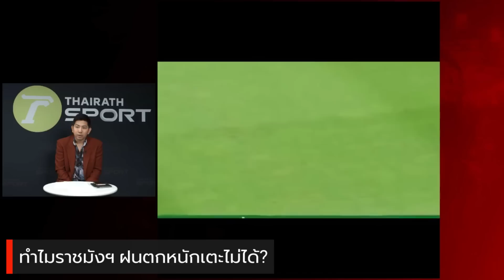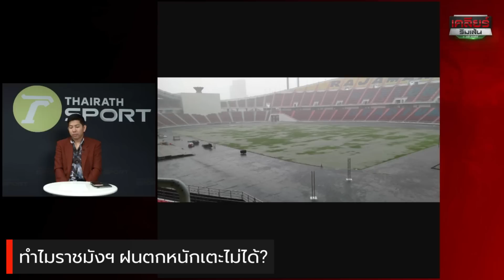ทำไมราชมังฯ ฝนตกหนักเตะไม่ได้ ? | เคลียร์ริมเส้น EP.80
ควันหลงการยกเลิกเตะฟุตบอลอุ่นเครื่องระหว่างสเปอร์ส พบ เลสเตอร์  ที่ฝนตกอย่างต่อเนื่องหลายชั่วโมง ที่ราชมังคลากีฬาสถาน  ทำให้ฝ่ายจัดการแข่งขันออกแถลงการณ์ยกเลิกการแข่งขันเกมคู่นี้ โดยมีใจความสำคัญว่า เนื่องมาจากสภาพอากาศที่แปรปรวน โดยเฉพาะภาวะน้ำท่วมขังบนพื้นสนาม

ติดตามรายการ เคลียร์ริมเส้น กับ เจ วรปัฐ
ทาง Youtube : Thairath Online